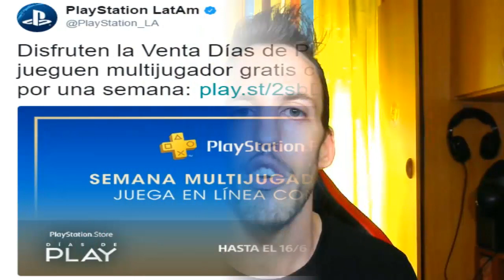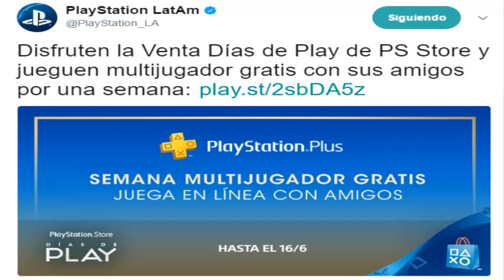¿ONLINE GRATIS EN PS4? Hardmurdog - Noticias - Detalles - Sony - Playstation - Ps4 - Ps Plus Gratis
✔ Sony Interactive Entertainment sabe que la mejor manera de celebrar los anuncios de E3 2017 es jugando y disfrutando videojuegos con nuestros amigos. Por esta razón, la compañía anunció una promoción para que disfrutes el multijugador online gratis.

Así pues, en la celebración Días de Play, Sony te dejará jugar el multijugador online de cualquier título para PlayStation 4 sin necesidad de que seas miembro de PlayStation Plus. Esta promoción estará disponible hasta el viernes 16 de junio.
✔ Si te ha gustado el vídeo díselo a tu tía, a tu abuela y a tu vecina...